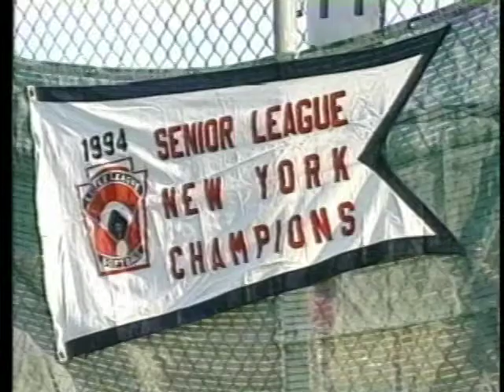Sports 20th Anniversary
My first TV sportscast was June 19, 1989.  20 years later, we did this quick retrospect back when I had hair and my waist went "in" instead of "out"!  Lots of good memories!